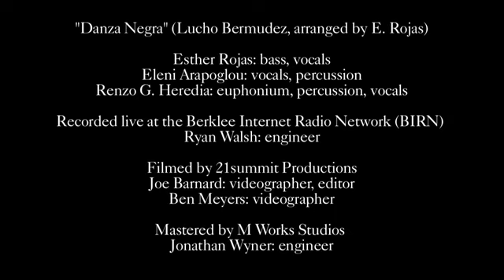Esther Rojas, Danza Negra - Berklee College student arrangement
Watch bassist and arranger Esther Rojas perform "Danza Negra" with classmates Eleni Arapoglou and Renzo G. Heredia. DR Hi-Beam bass strings.